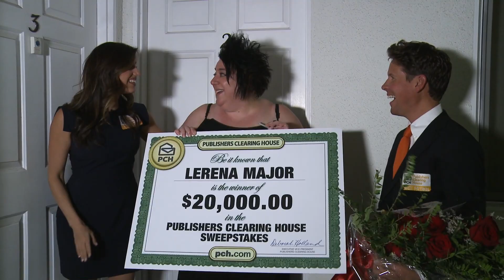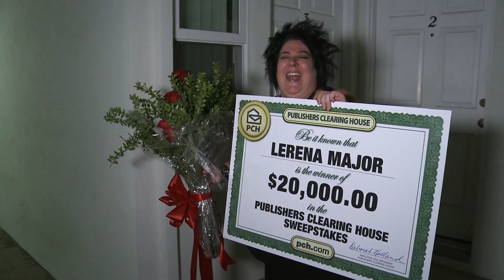Lerena Majors from North Hollywood, CA Won $20,000 from Publishers Clearing House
Lerena Major of Hollywood, CA was greeted by the Prize Patrol and handed a big check for $20,000! She was shocked at the sight of Danielle and Howie and the first thing she said was she can now pay off her bills! We’re over the moon for Lerena!